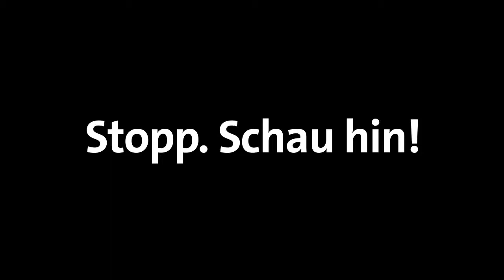Prominente bitten die Öffentlichkeit "STOPP. Schau hin!"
Christoph Strässer ist Mitglied des deutschen Bundestages und Sprecher der Arbeitsgruppe Menschenrechte und humanitäre Hilfe der SPD Fraktion. In seinem Statement weist er darauf hin, wie wichtig Hilfe ist und dass es zu verhindern gilt, dass sich die Menschen radikalen Gruppierungen anschließen.